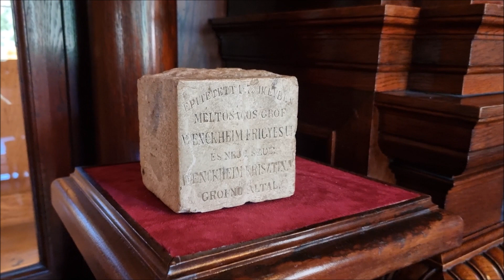A felújított szabadkígyósi Wenckheim-kastély - exkluzív felvételek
A Dél-Alföld, de sokak szerint az ország egyik legimpozánsabb Wenckheim-kastélya Békéscsabától 10 kilométerre, Gyulától alig 15 kilométerre lévő Szabadkígyóson bújik meg.